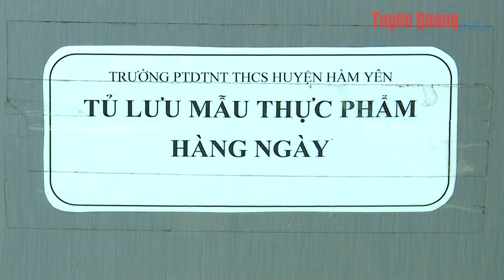Đảm bảo chất lượng bữa ăn bán trú cho học sinh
Cùng với việc nâng cao chất lượng giáo dục, việc đảm bảo an toàn vệ sinh thực phẩm trong các bữa ăn bán trú là một trong những nhiệm vụ quan trọng của ngành giáo dục.